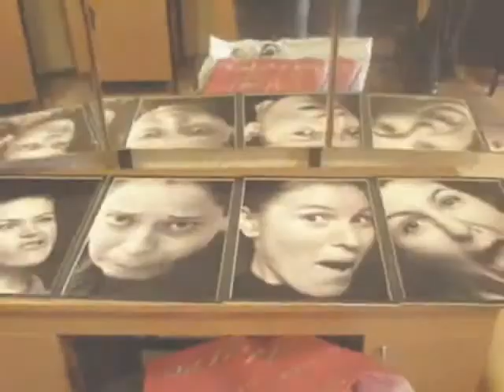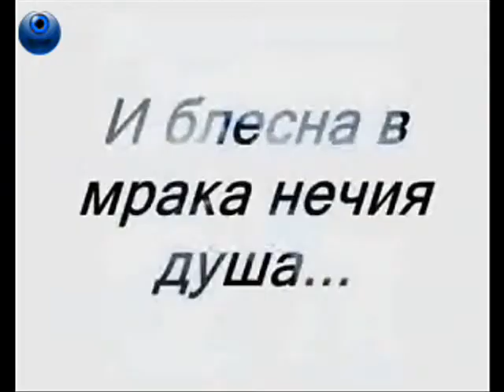"ROAD"_Theatre Mim-art in Bulgaria 16.04.2008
They new theatre Mim-Art 2008